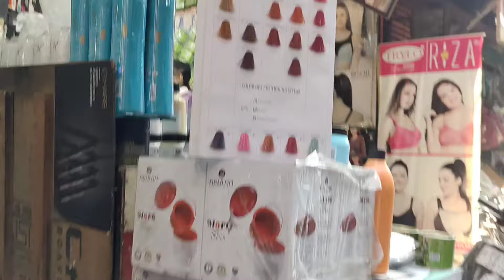Chaura Bazar Ludhiana | Wholesale market Ludhiana | Part 2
Chaura Bazar Ludhiana |  Ludhiana Wholesale market | Sunday Market Chaura Bazar

ludhianawholesaleclothmarket
Ludhiana market
Wholesale market
Ludhiana sunday market
choda bazar sunday market
ludhiana sunday bazar
choda bazar market ludhiana
Ludhiana chauda bajar
Ludhiana shopping market
Ludhiana chor bazaar
Ludhiana ghanta ghar market
ludhiana shahar
ludhiana cloth market
ludhiana me sabse sasta kapda kaha milta hai
ludhiana vlog
ludhiana sale market
ludhiana wholesale market
chhota bajar
gur mandi ludhiana
ludhiana ac market
ludhiana bajar
ludhiana cheap clothes market